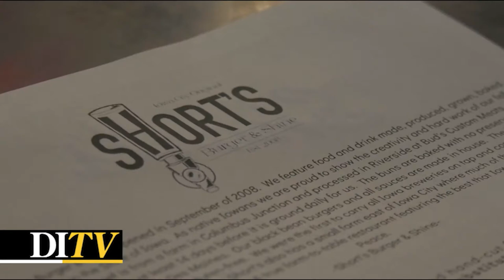DITV: Shorts Burger and Shine Re-opens with a New Look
After closing their doors in April 2022, Shorts Burger and Shine re-opened this August with an updated menu and renovated space. DITV news reporter Justina Borgman has more on these renovations.